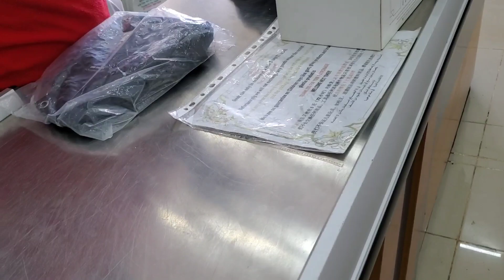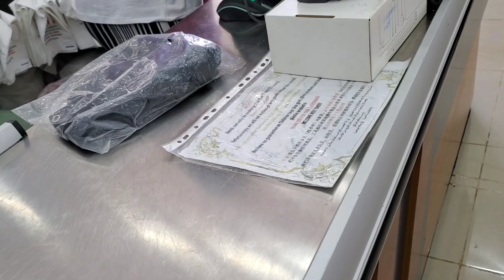China Mall in Africa? Africa Mall in China? 🙃🤐🤔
Please follow me on Brighteon,